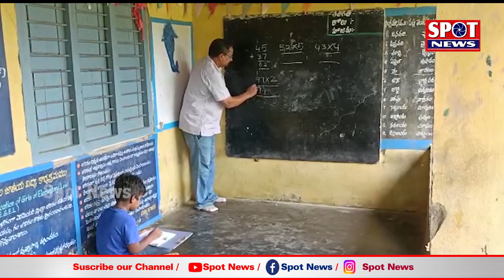విద్యార్థులు నిల్!! ఉపాధ్యాయులు ఫుల్! | students less ap school | no students in school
విద్యార్థులు నిల్!! ఉపాధ్యాయులు ఫుల్! | students less ap school | no students in school spotnewssvisakha students # nill student school
only one student in ap school # ap school students